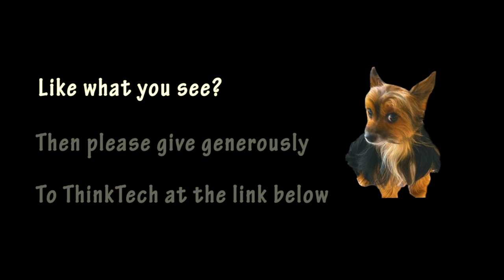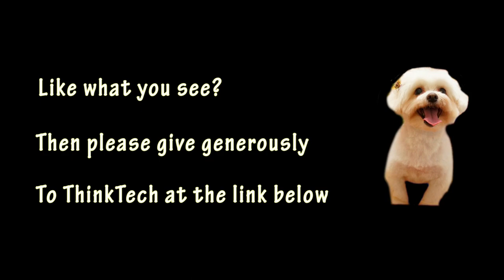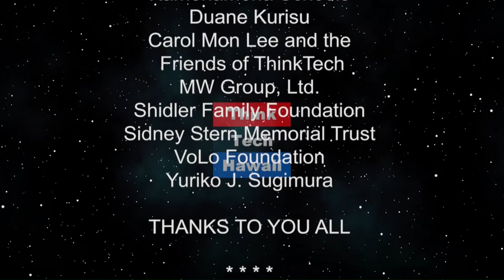Honoring Keith Cox Hero: VA Beach Mass Shooting (At the Crossroads)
THe host for this episode is Kecia King. The guests for this episode is Dr. James Allen and Peter Carlisle.